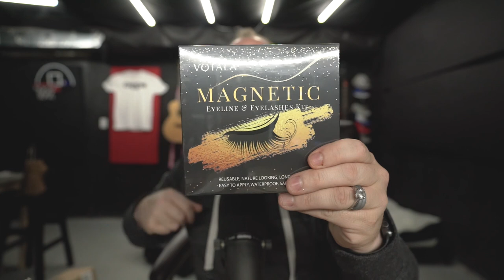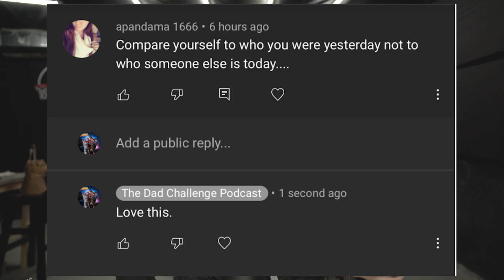CANCEL ALL FAMILY VLOGGERS || FULL LID FRIDAY || GAVIN NEWSOM | FEDEX UPDATE | ANTI MLM CONTENT